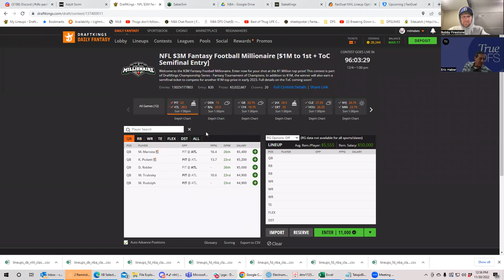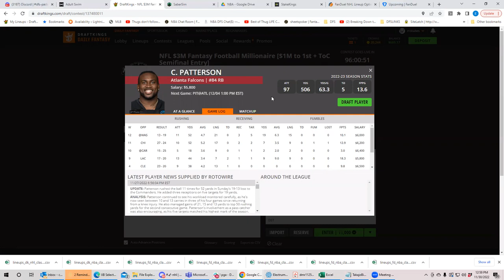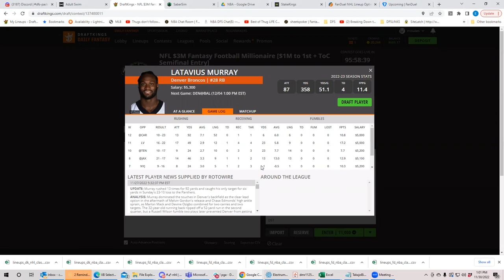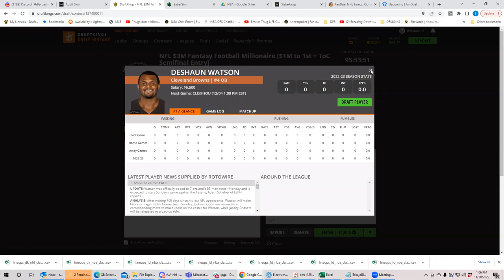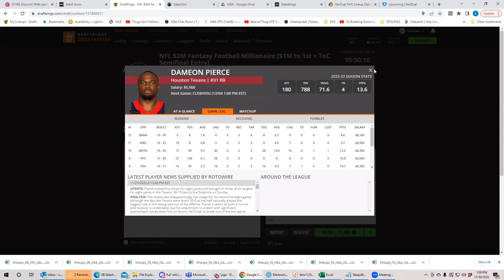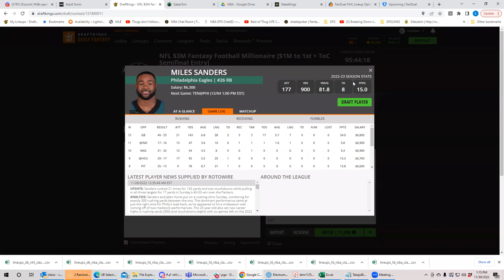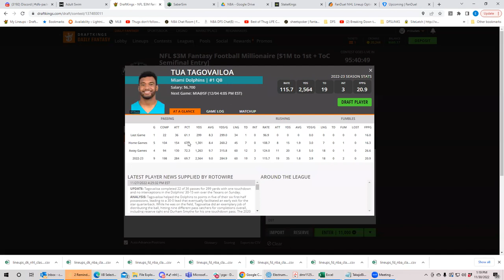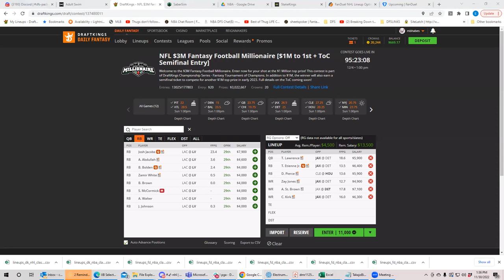NFL Week 13 First Look with BobbyFi and Sheets